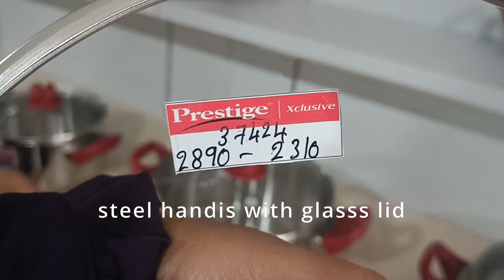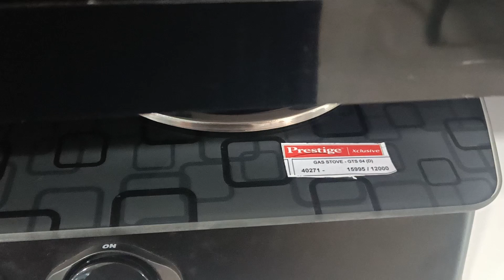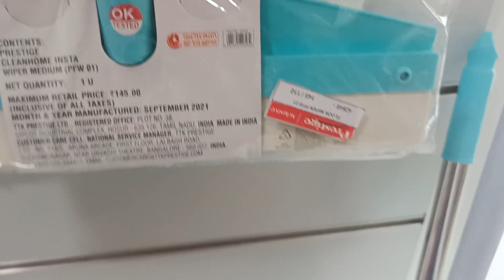Pressure Cooker Cooktops offers ||Cookware Kitchen Appliances offers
address : vijayawada, eluru road,
suryarao pet

Prestige Xclusive tour  Prestige Pressure Cookeroffers Prestige Cooktops offers Prestige Cookwareoffers Prestige Kitchen Appliances offers||